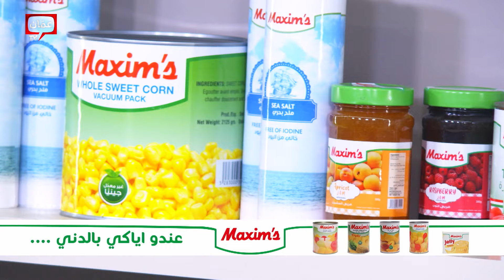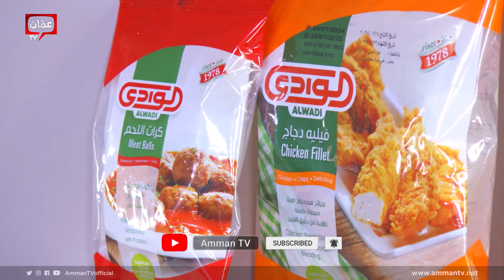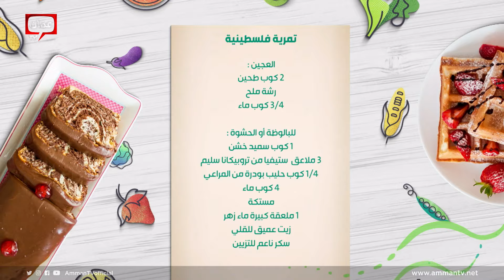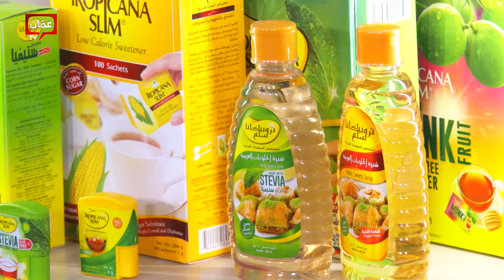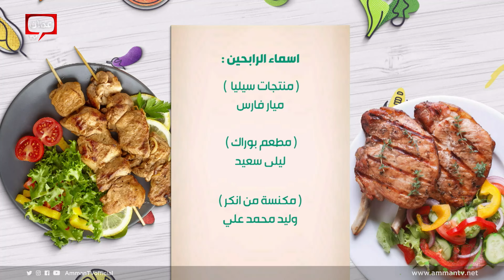الباشا وعساكره وتمرية الفلسطينية من الشيف هانية العنبتاوي - صحتين وهنا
وصفات رمضانية وأطباق شهية ومتنوعة من أمهر الشيفات بنكهات غربية وشرقية لذيذة في برنامج صحتين وهنا يأتيكم يومياً خلال شهر رمضان المبارك على الساعة 02:00 مساءً على عمان تي ڤي

في هذه الحلقة قدمنا وصفات:

00:00 البداية
04:09 فتة الباذنجان والحمص
23:12 باشا وعساكره
35:00 تمرية فلسطينية